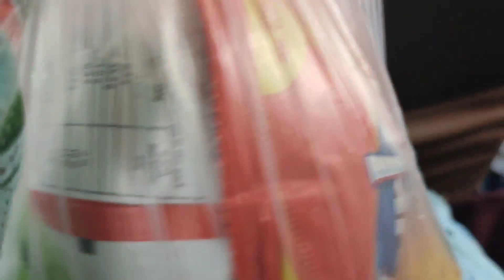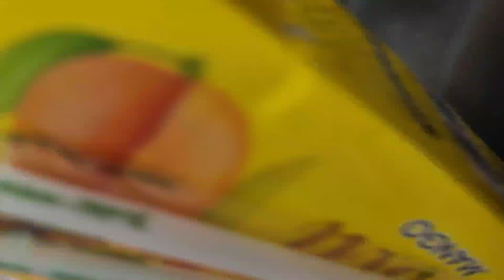Vacation start .safar shuru 😍 bahut time baad gye phir se dil bahut khush hua🤩🤩